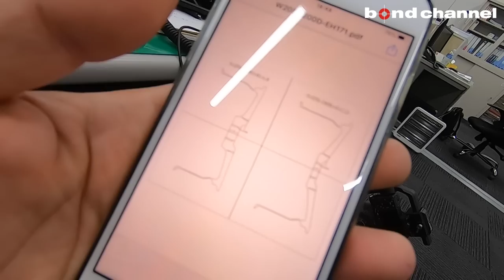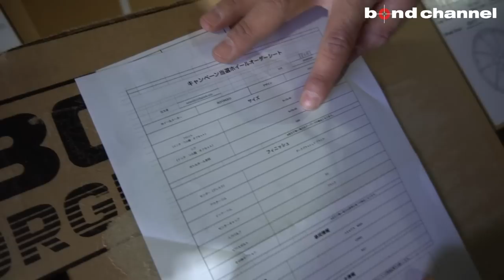【プレゼント企画】ついにホイールが届いた!!そして取り付け!! BC Forged!!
BC FORGED HP